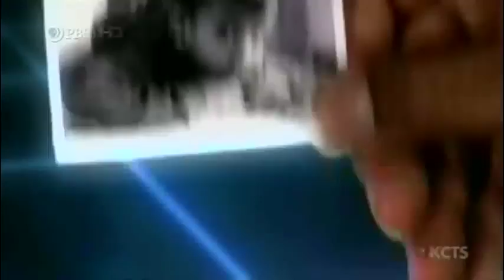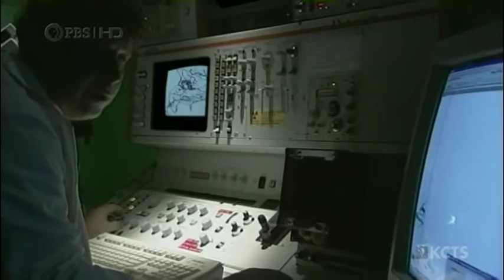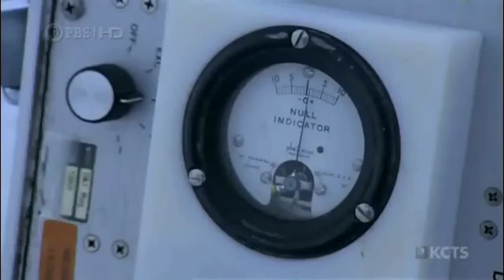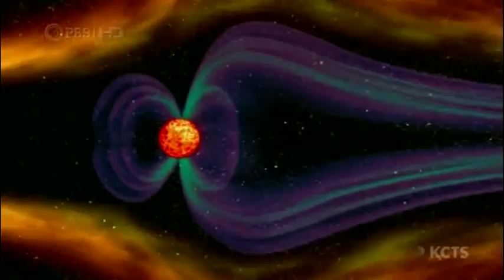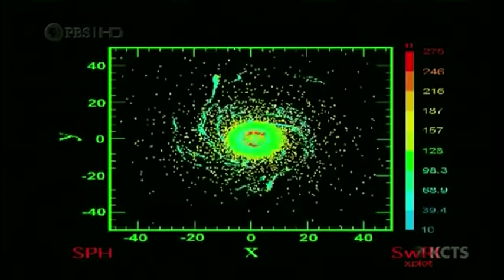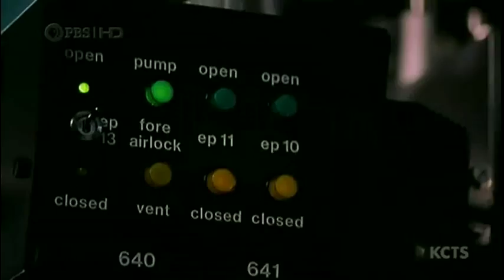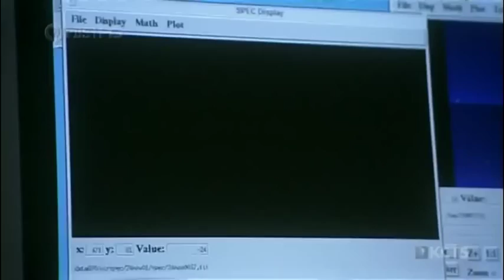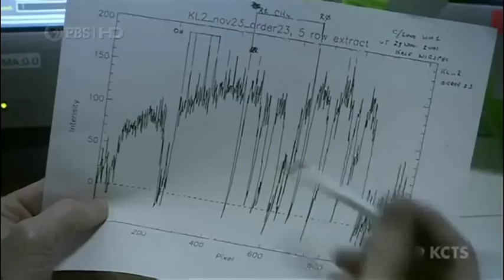Birth of The Earth Science Universe Documentary YouTube